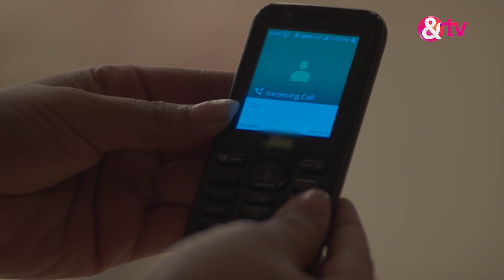वाणी रानी - Vani Rani - Best Scene - Ep - 96 - Tanvi Azmi,Sanjay Gandhi,Iqbal Azad -And TV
Vani Rani is a Hindi television series starring Bollywood veteran Tanvi Azmi in the lead role.
The story is about sisters Vani and Rani, who are strikingly different, in spite of being twins. Rani is a homemaker and Vani is a lawyer. They do not talk to each other, owing to an old fight that took place around 25 years ago. Find out how their relationship progresses, after an interesting twist that changes their lives.